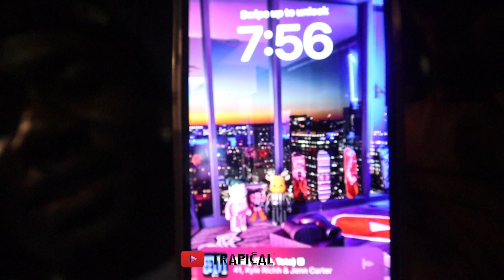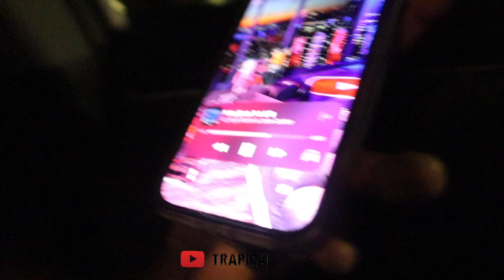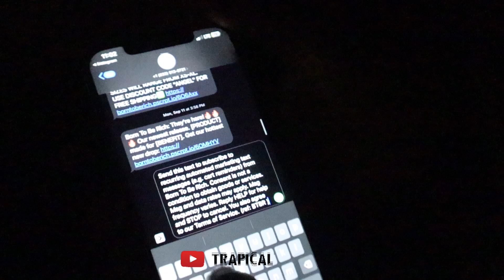Styling For My Clothing Brand Drop📦🔥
For More Content! IT MOTIVATES ME TO KEEP GOING AND UPLOADING💕